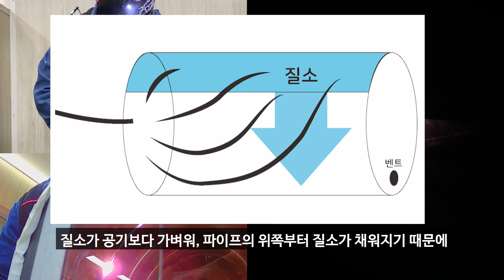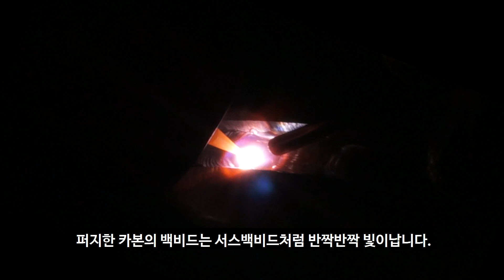6인치 20sch 카본 파이프 백비드 이쁘게 하는 방법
안녕하세요 경기배관입니다!
오늘은 퍼지를 왜 하는 지에 대한 이유와
카본 파이프를 퍼지를 한 후에 용접하게 되면
어떤 결과가 나오는지 영상을 만들어봤습니다

영상이 유용하거나 재밌게 보셨으면

* 00:49 사진 출처